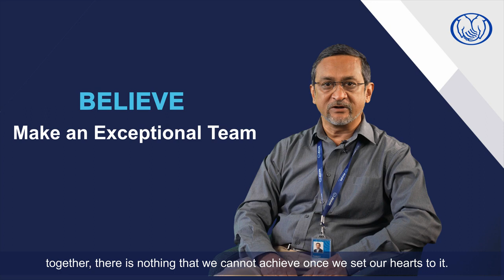Voice of Big10 Tanay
Belief, hard work and faith - these are the cornerstones that align us with Our Shared Purpose at Allstate India. Tanay Kediyal, our Vice President and COO echoes this sentiment in this short talk.